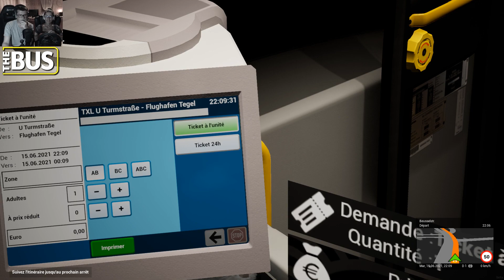THE BUS - BETA 1.3 - Épisode FR #6 - G27 - MISE À JOUR 1.3 avec MISS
☑️🚌 Découverte FR/PC de de la nouvelle mise à jour de The Bus en Beta 1.3  !
Dans la capitale Allemande au volant d'un Scania Citywide LF 18m avec Miss en très grande forme avec la cam qui plante ! Accidents lol^^ nous allons dans la ville de Berlin reproduite à l'échelle 1:1 nous allons sur une ligne découvrir le jeu The Bus et ses commandes au volant de mon G27 Logitech ! ... Bonne vidéo à tous ... 😉

☑️ The Bus est la prochaine génération de simulation de bus urbain dans la capitale allemande/Berlin à une échelle réaliste de 1: 1 ! Transportez les passagers dans la ville sur différentes lignes dans différents bus. Gérez votre flotte et collaborez avec d'autres conducteurs en ligne ! ... The Bus est un jeu de simulation de bus développé par TML-Studios et édité par Aerosoft date de sortie initiale : le 25 mars 2021 !

✅ NOUVEAU !!! : Possibilité de devenir "Membre"👍 sur la chaîne et d'entrer dans la "L7CFamily" en tant que "Livreur🚛" ou "Chauffeur🚛" à toi de voir et merci beaucoup 😍 : 🌐

👍🏻 Merci à tous et avec un ptit j'aime et pouce en l'air 👍🏻 ça fait toujours plaisir !
🔔 N'oubliez pas d'activer la petite cloche 🔔 pour être informé en temps réel et par notifications de la mise en ligne de nos vidéos 😉

🎵 Musiques utilisées "La Musique Libre" est une chaîne YouTube regroupant pour vous les meilleures musiques libres de droits. La monétisation de vos vidéos n’aura jamais été aussi simple (lire description des vidéos).
✔️ En effet, toutes les musiques proposées vous permettent la monétisation de vos vidéos !